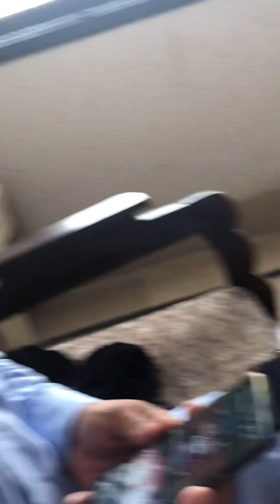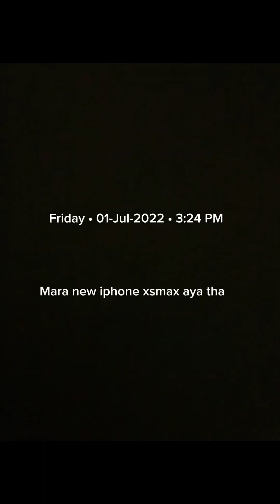Fahim leak video and rohail ko room haraya | new iphone sa video bani | barish ka sat bhi video bani